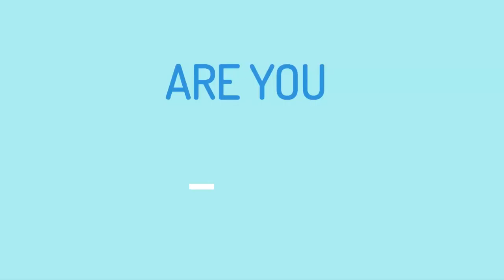eZWay Business Commercial - DANTE TV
eZWay Business Commercial
Aired: ILauncheZWay TV Network
Created by: DVISION
Voiceover: Dante Sears

eZWay Promotions.com is the ultimate solution to automate your business! Learn more about our membership program.